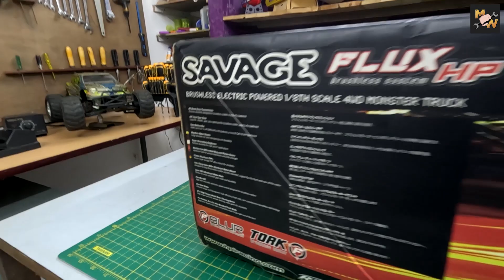Tamil RC Car Review | RC Car wheelie | Hobby grade RC Car | Madras Workshop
Check out this space for upcoming gadgets/RC/DIY/Aero-modelling/Hacks contents!!

Hope you like it and keep supporting :)